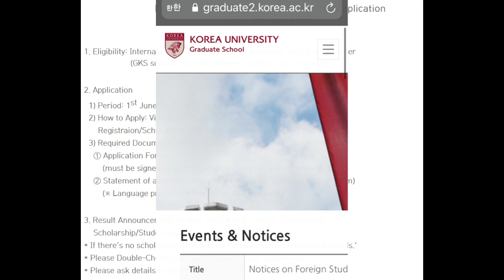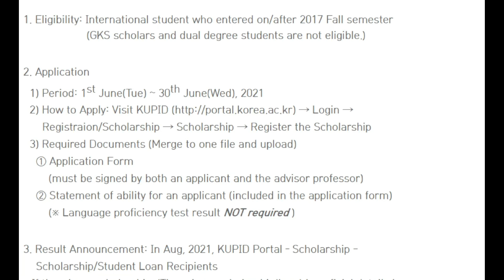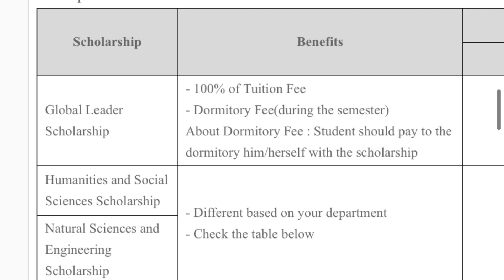Cómo aplicar BECA de KOREA UNIVERSITY | Estudiar en Corea del Sur 🇰🇷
►¿Quién soy?

Soy un mexicano que hace su doctorado en Biología en Corea del Sur (Korea University) desde el 2018, y que también hace música.

I am a Mexican who is doing a PhD in Biology (Korea University) since 2018, who also does music.

✷¿Cómo yo me vine SIN BECA a Corea del Sur?

►En este video explico lo qué es y cómo aplicar a la beca de Korea University.

►Música del video:
1.- PhreDdy M. – La Vida Muere
2.- PhreDdy M. & EL DIOS TACO – Bad Night
3.- PhreDdy M. & TINA  – Sudaito